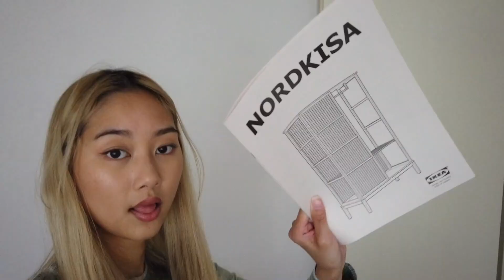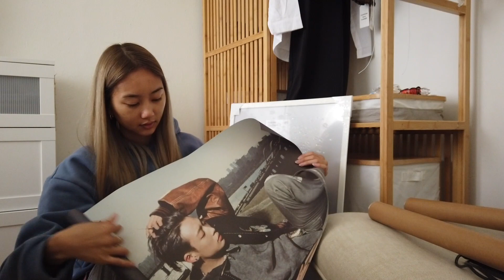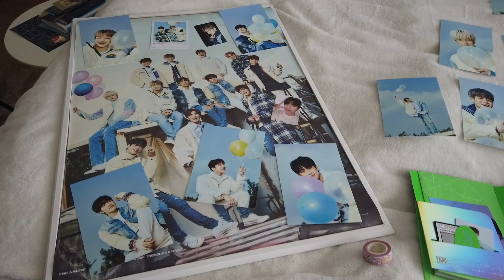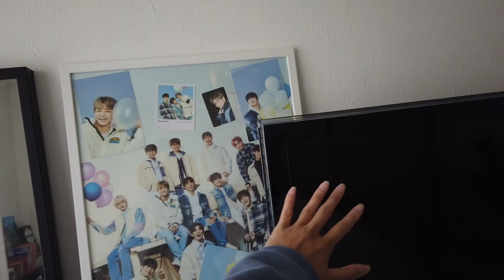Room makeover vlog 🛏 I bought a bamboo closet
How to lift your mood? Do a room makeover hehe. I'm so happy with my new closet and the overall new aesthetic / vibe in my room. It looks a lot more organized and with the posters it seems like someone is actually living in this room rather than it looking like a hotel room :'). Hope you like the vlog and see you again soon.

Stay safe, stay healthy and stay thriving x Thuvan 💘

Name: Thuvan Pham
Content: Fashion, Beauty, Lifestyle, Travel
Camera (video specific): DJI Osmo Pocket
Editing program: Final Cut Pro